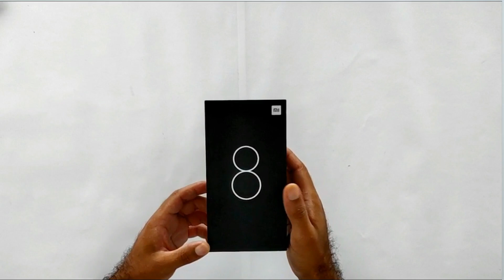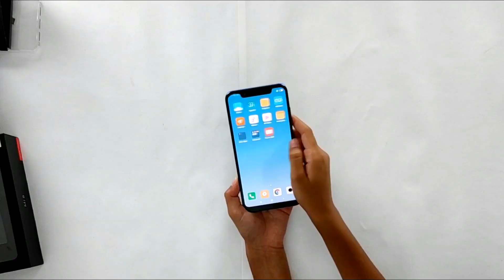XIAOMI MI8 - UNBOXING E PRIMEIRAS IMPRESSÕES XIAOMI MI8.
Beleza,  galera!?
No vídeo de hoje tem unboxing e primeiras impressões do monstro xiaomi mi8.

WHATSAPPs DA LOJA: 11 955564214

POCOPHONE F1 - ANDPOCOF1
MI8- ANDMI864GB
MI A2 - ANDMIA2
MI MAX 3- ANDMIMAX3
MATE 20 LITE -  ANDMATE20ITE
REDMI NOTE 6 PRO - AND NOTE 6 PRO
REDMI NOTE 5 - ANDNOTE 5